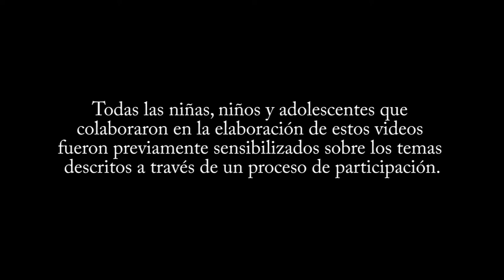Estrategia ATAJOS por el DESARROLLO DE LA PRIMERA INFANCIA en México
Estrategia “Atajos” por las Niñas, Niños y Adolescentes

Un atajo es el camino más corto entre un lugar y otro. ¿Qué pasaría si pudiéramos tener Atajos que nos permitan incidir de manera inmediata en las necesidades que tienen las niñas, niños y adolescentes de nuestro país?

ATAJOS es una estrategia con nueve prioridades que tienen que resolverse para garantizar los derechos de la niñez mexicana; es una serie de caminos, que proporcionarán a los servidores públicos una ruta de acción específica para que éstos identifiquen la problemáticas en su comunidad y busquen a otras instituciones aliadas para atender a éstas desde diferentes enfoques y de forma integral.

Las nueve prioridades que busca atender la Estrategia ATAJOS son:

1. Embarazo infantil y adolescente en México
2. Niñez en riesgo que vive en: basureros, ladrilleras y tiraderos
3. Muerte perinatal
4. Abandono escolar
5. Ampliación de garantía derechos de Niñas, Niños y Adolescentes
6. Desarrollo de la Primera Infancia en México
7. Contenidos en medios de comunicación sobre y para Niñez y Adolescencia
8. Situación Nutricional de Niñas, Niños y Adolescentes en México
9. Adicciones en Niñas, Niños y Adolescentes en México

ATAJOS ¡Por un camino más hacia la garantía de sus derechos!